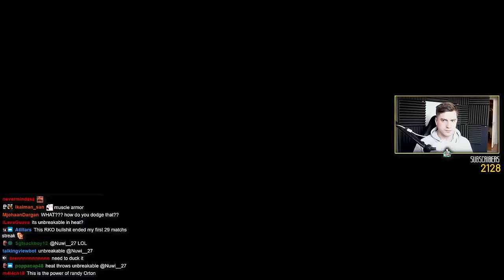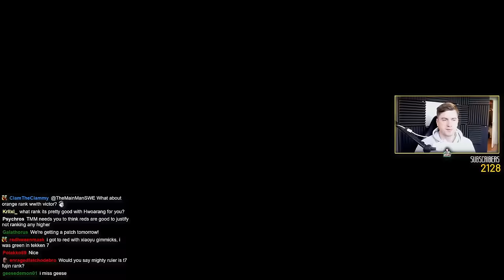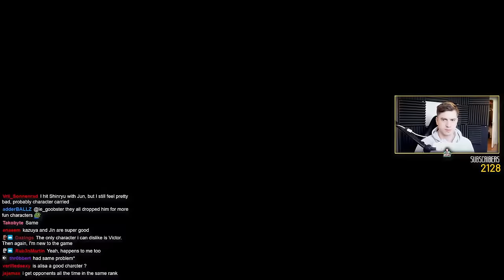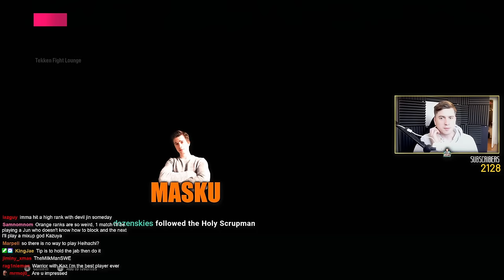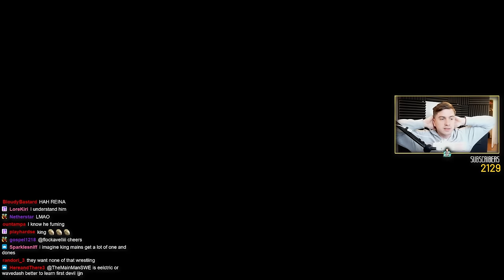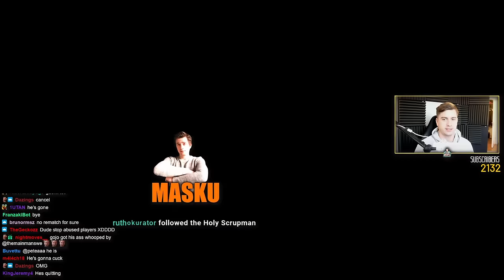TEKKEN 8 Coaching Series | King Gameplay Strategy & Tips